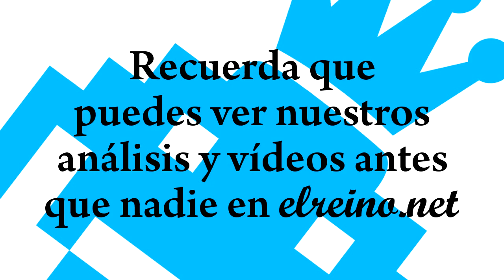Análisis LittleBigPlanet 3 - PS3/PS4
Vídeo Análisis LittleBigPlanet 3  para PS3 y PS4.